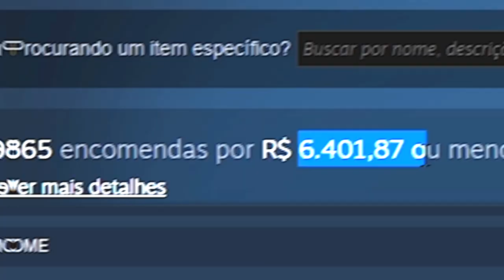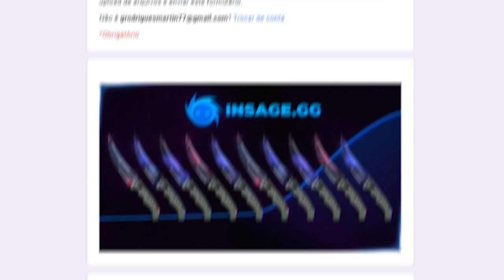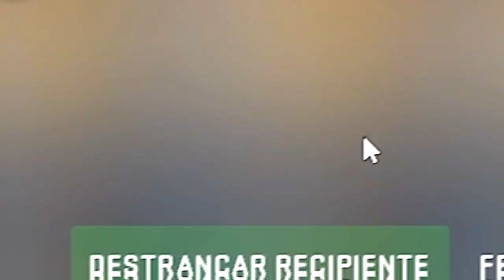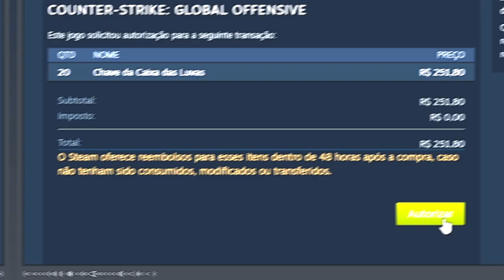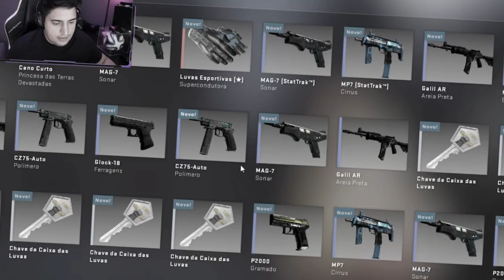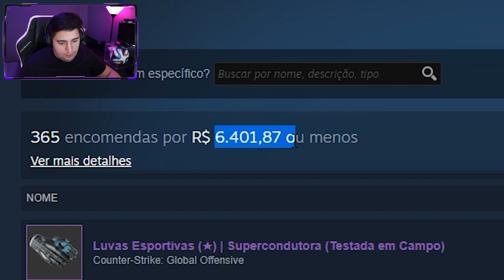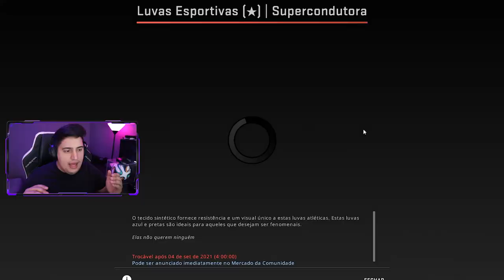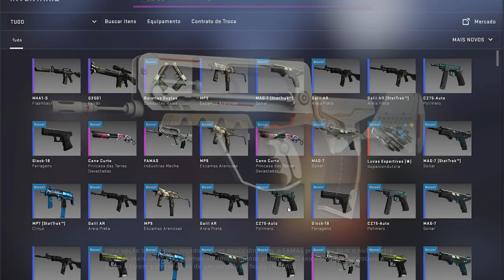abri 80x GLOVE CASE & pela PRIMEIRA VEZ em 4 ANOS, lucrei c/ caixas no CSGO (diamond glove unboxing)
Depois de muitos anos abrindo caixas do CS:GO na Valve, finalmente chegou o dia que eu profitei, e muito!!